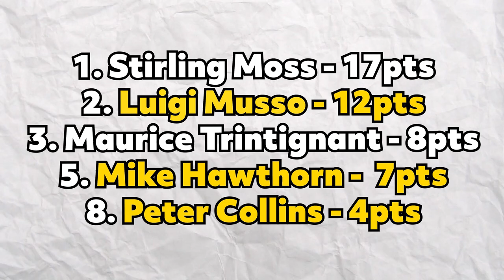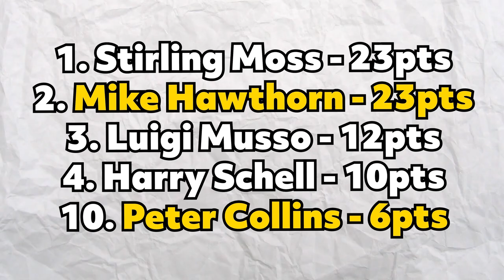The Formula 1 Rivalry That Killed 3 Racing Legends...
In this video, I go over the bloodiest rivalry that ever happened in Formula 1, in which 3 drivers named Mike Hawthorn, Luigi Musso, and Peter Collins fought for the world championship, but instead would have dire consequences...